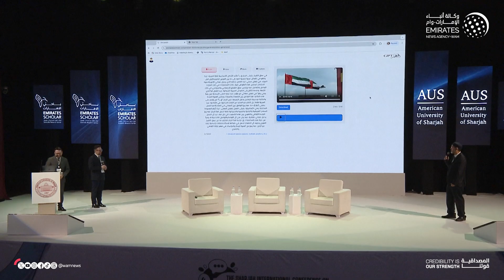حاكم الشارقة يشهد إطلاق مشروع جي بي تي المعجم التاريخي للغة العربية